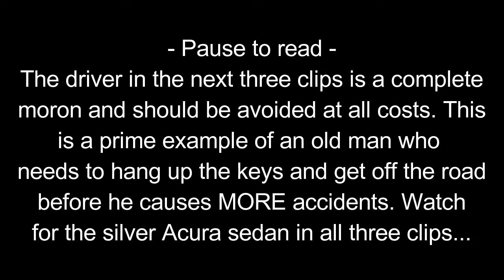Bad Drivers of Edmonton 123 May 9-23, 2017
These last two weeks of bad driving in Edmonton have definitely shown how bad the drivers here truly are, and how lazy they get in the summer. Lots of stop sign runners, red light runners, and mostly people who signal AS they turn are becoming way more common now as the weather gets nice. Enjoy!

EDITING MISTAKE: For caption in the clip at 2:28, the last word is supposed to be "signs", not "sigs".

EDITING MISTAKE #2: At 0:10, enogh is supposed to read 'enough'. Sorry, I guess I really can't spell today. Lol.